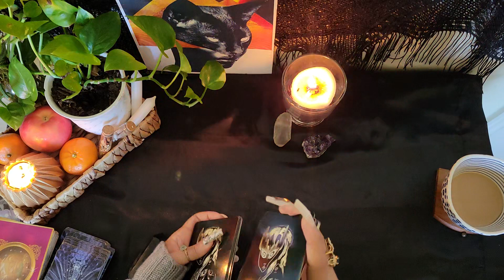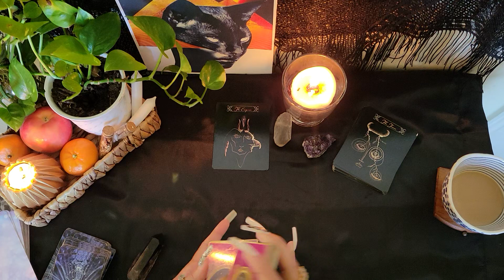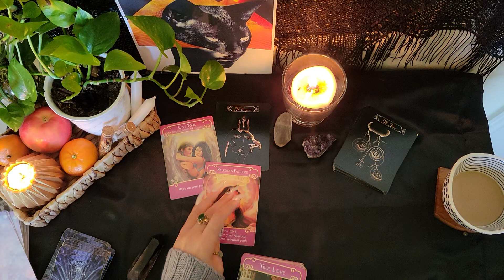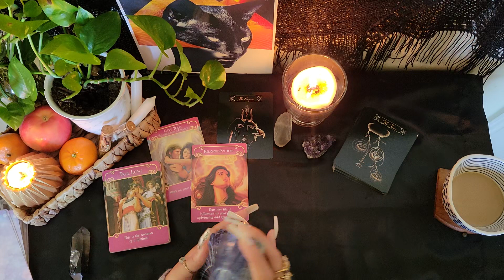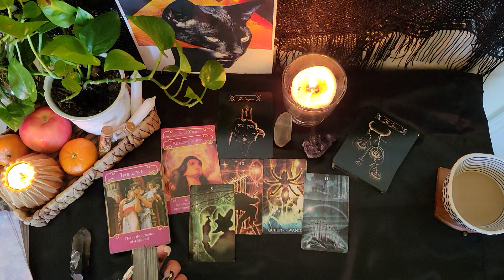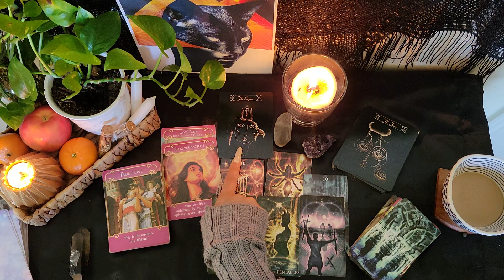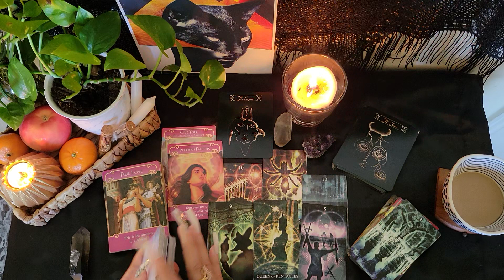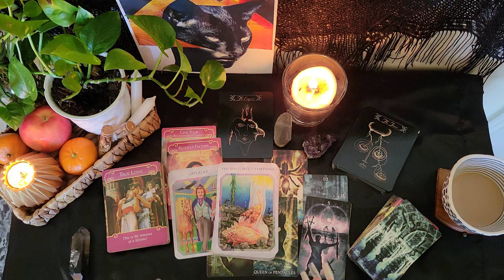Divine Masculine|TF Drama Therapy Calling Quits w/ Problematic Distorted Fems